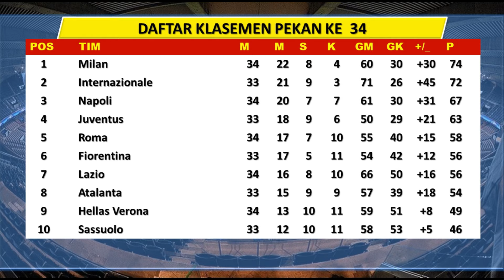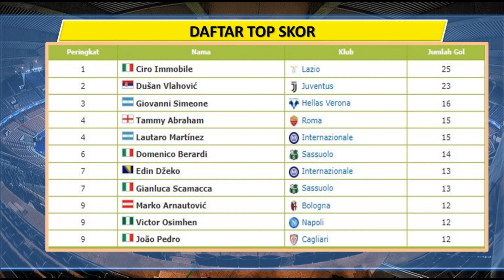HASIL BOLA SERI A ITALIA || MINGGU, 24 APRIL 2022